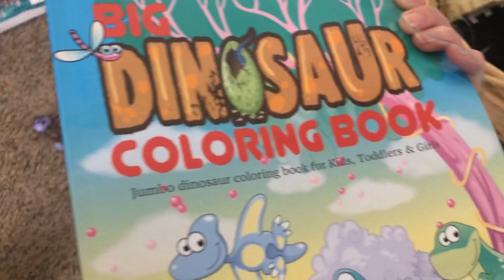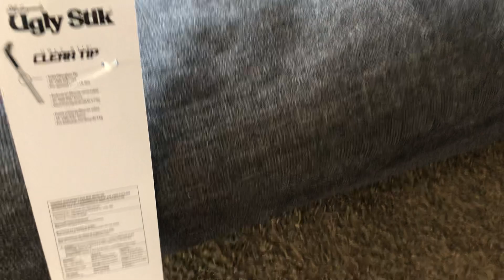Egg hunt, imaginext, kids web tree swing saucer, costway kids patio swing chair